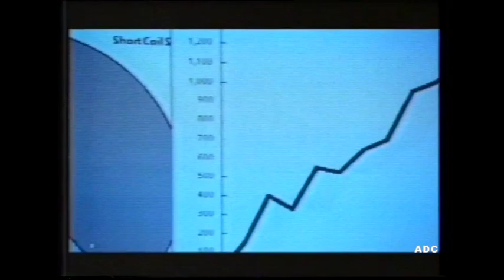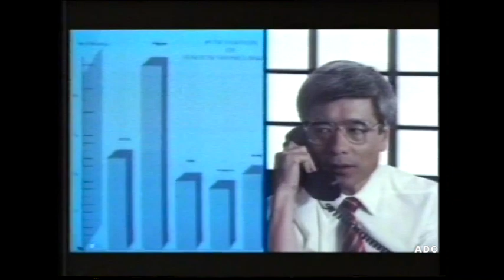Central trailer & adverts 21st November 1989